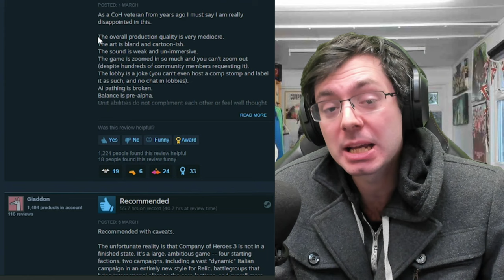We Deserve Better!!! - Company of Heroes 3 Launch Review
This video is a follow on review from the one I did for the BETA back in January found I show case how poorly polished Company of Heroes 3 is at release and express my frustration. We definitely deserve better than this. What do you think?

Want to purchase CoH3 and other games cheaper than Steam while also supporting Hans' content and the devs? Thanks in advance!